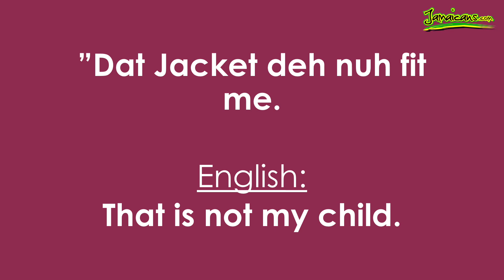Speak Jamaican: Jacket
The Patois word of the day is Jacket!

We really appreciate it and love hearing from you. Thanks!